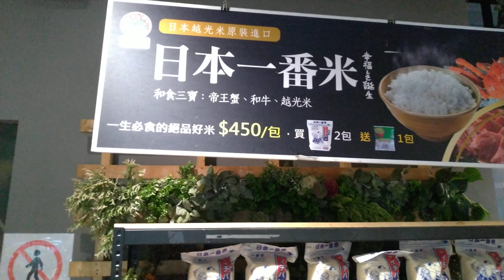彰化埤頭中興穀堡 以稻米為主題的博物館2